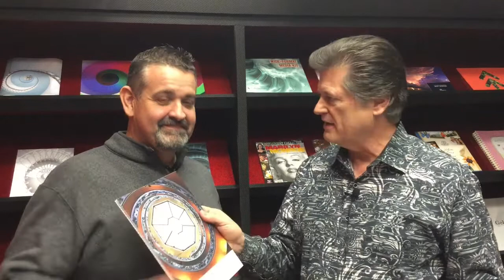ColorDynamics Wide Format Media Kit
At ColorDynamics, we can help with all of your print marketing and communication needs. Here's a fun video about our wide format media kit. Meanwhile, enjoy John and Aaron's Cheesy Video, the first in their series.